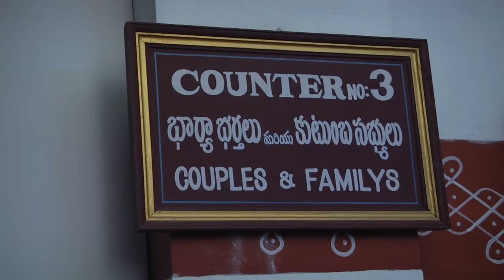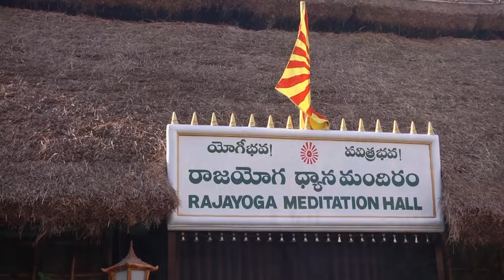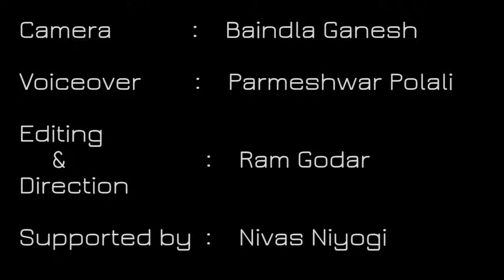Dr Manthena Satyanarayanaraju Arogyalayam, Vijayawada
Dr. Manthena Satyanarayana Raju Arogyalayam in Vijayawada is one of the biggest Nature cure hospital in India established by Dr. Manthena Satyanarayana Raju.

It is fully equipped with ultra modern infrastructure treating patients with age old methods of Nature cure.

It has over 40 treatment methods to deal with all types of disorders and diseases.

Our Favourite Kitchen Equipments:
The Indus Valley Cast Iron Kadai/Pan
Anjali Vegetable Cutter
Usha Halogen Oven
Ibell Airfrier
Borosil Slowjuicer
Elica Vetro Glass Top 3 Burner Stove
Prestige Induction Cooker
Wonderchef Nonstick Dosa Pan
Geek Robocook Automatic Electric Pressure Cooker

About us:
Inspired by Dr. Manthena Satyanarayana Raju's work we have started this channel as 'Dr. Manthena's Kitchen' in February 2017 with an intent to take his work to larger audience as his teachings were restricted to Telugu audiences only. Slowly people started recognizing our work and began to connect with our channel.

In the process I learned about Dr. Biswaroop Roy Chowdhury, Dr. B.M. Hegde, Dr. Khader Vali and very much inspired by their work in the field of health education. Slowly we started combining their recipes in our channel keeping the basic concept of Dr. Manthena's recipes of cooking without oil, salt, sugar, ghee, red chili powder, ripe tamarind and masalas.

As we progressed into second year we started getting emails saying that by following the recipes shown in our channel many people have got rid of serious ailments. All credits to the above mentioned doctors. We just became a medium of conveying their work to people at large.

In the month of September our channel took a rebirth as "Natural Healthy Cooking" since Dr. Manthen Satyanaryana Raju has started his official channel on Youtube. Upon his request and his blessings we are still going on as "Natural Healthy Cooking"